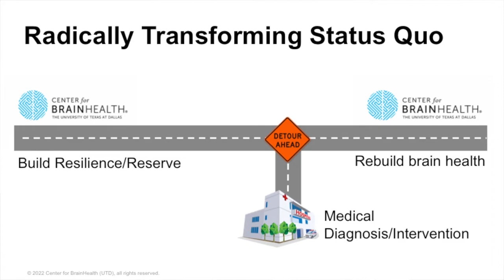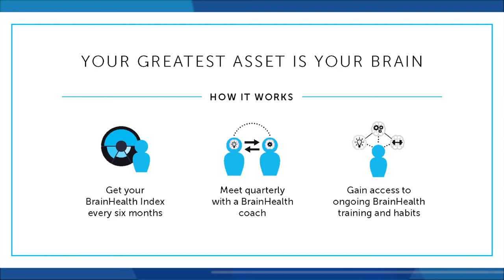McCuistion TV: #2820 What Is Brain Health?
Perhaps nothing is as important to a healthy, productive lifestyle as your brain’s health and performance. How fit is your brain?
Joining Host Jim Falk to talk about how we can keep our brain fit are experts from the Brain Health Center:
Julie Fratantoni, Ph.D., Head of Operations, The Brain Health Project, and
Jennifer Zientz, MS., Deputy Director of Programs and Head of Clinical Services.
Each one of us has the ability to architect our own brain. The brain’s capacity is limitless. We can expand its ability to function, think and create. The brain can grow at any age.
The Brain Health Project is taking a revolutionary approach to defining, measuring and improving brain health through scientific discovery.
The Project is designed to increase our brain’s capacity and ability. It is presently being used in all 50 states and in 41 countries.
Join us as we learn more about our brain’s potential, the Brain Health project, and how you can be part of this exciting project.

And be sure to share this episode with those you think will benefit from it.

A special thank you to the Hatton W. Sumners Foundation for their renewed support this year.

And please remember the McCuistion Program, a 501 ( C ) ( 3 ) tax-exempt organization does not receive any KERA pledge dollars, PBS funds or government grants. The funding which has kept us on the air for 30 years comes from grantors and viewers just like you. So thank you, most especially in this critical time,  for your continued support.  We appreciate you.